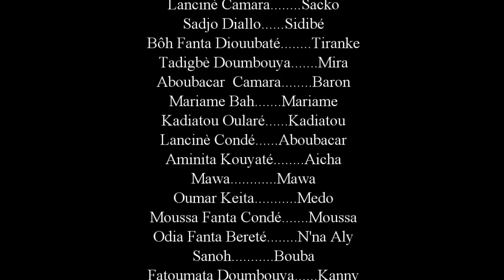KHA A GNAGNINI 53 VERSION MALINKE